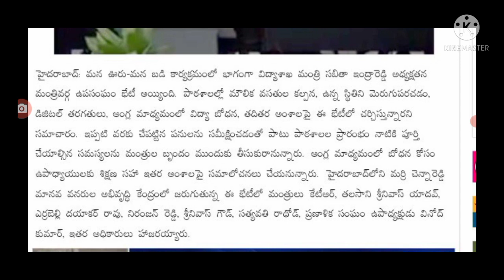విద్యార్థులకు సూపర్ న్యూస్ ఇప్పుడే మీటింగ్ ప్రారంభం good news for students in Telangana.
hello everyone today update is TS government announced that schools meeting latest update .@sarlcreations